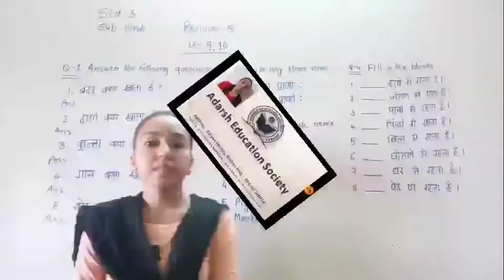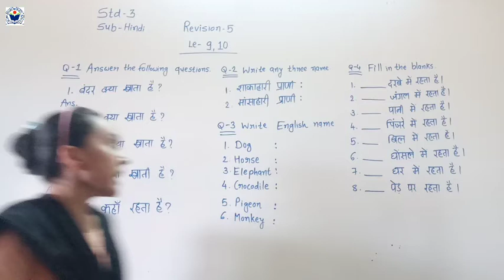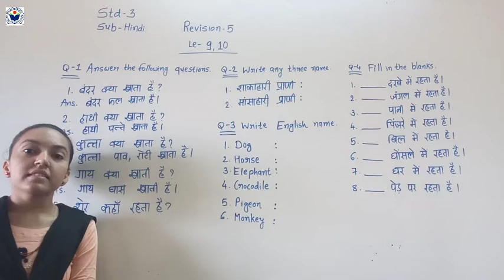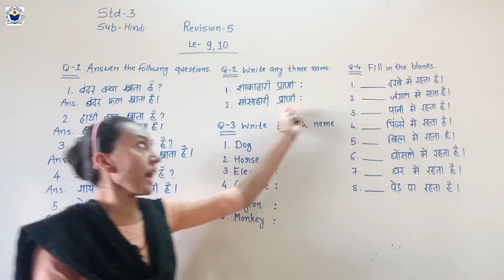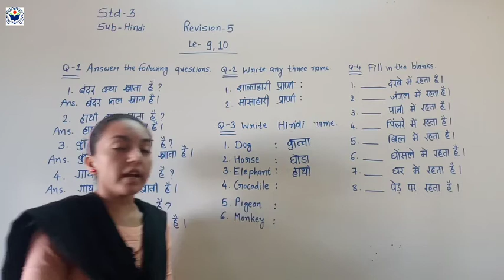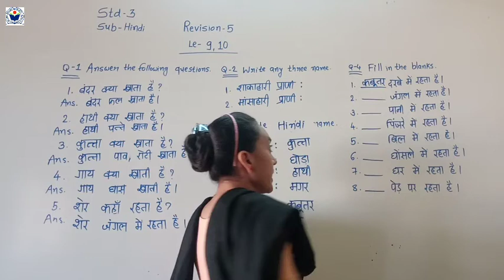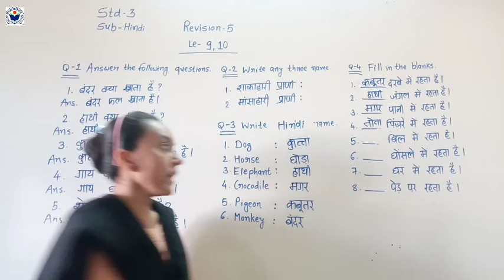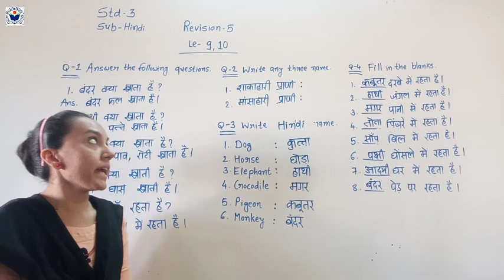Std 3 Hindi Sem 2 Revision 5